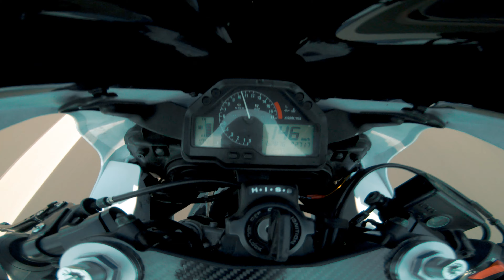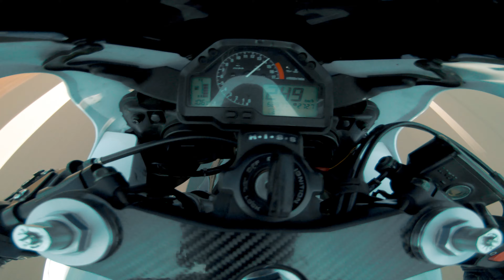PURE SOUND of HONDA CBR 600 RR (PC37)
*2004 Honda CBR600RR with LeoVince Muffler. NO Full-Exhaust. Catless.

🔥 My Equipment*🔥
🔹GoPro-Chinmount
🔹 Audio Recorder
ZOOM H1n
🔹Phone-Mount
🔹Phone-Case
🔹Camera (primary)
Hero 7 Black
🔹Camera (secondary)
Hero 8 Black
🔹Microphone
🔹Mic-Adapter
🔹GoPro-Case
ULANZI V2
🔹Helmet-Intercom
SENA 50S
🔹Motorcycle Cruise Control
CYSKY / LOCISNE

Grab yourself a tasty, easy-to-use 360 camera!

Their mounts are specifically made for each and every helmet out there, like Shoei, X-Lite, AGV, HJC, Icon etc.! They even teamed up with Ruroc and now they're their supplier for these awesome Ruroc-Chinmounts!
My Gear
Helmet:   AGV Pista GP-R Anniversario
Jacket:    Dainese Avro C2
Gloves:    FLM Sports 3.0
My Bikes
💙 Yamaha R1 RN32 2016
Akrapovic Slip-On Line Titanium
Full Wrap Satin-Grey with Blue & Yellow Panels
Rizoma Bar End Mirrors
Lightech Mirror Block-Off Plates
Kellermann Indicators
Puig Z-Racing Tinted Windshield
V-Trec Brake- & Clutch Levers
R&G Covers

💙 Yamaha MT07 / FZ07 RM04 2014
Akrapovic Full Titanium Exhaust
Highsider Stealth-X5 Bar End Mirrors
Stompgrip Tank Pads
SuperSprox Sprocket
Impaktech Stunt Cage & Sub Cage
When you buy something with that link being used, I get a little commission through the partners like Amazon, Chinmounts, Insta360 and so on. These prices stay the same. You're not paying more using my links.
Diese Video Beschreibung beinhaltet bezahlte Werbung
[Grüße an die Landesmedienanstalt, wenn euch etwas nicht gefällt, lasst es mich wissen.]